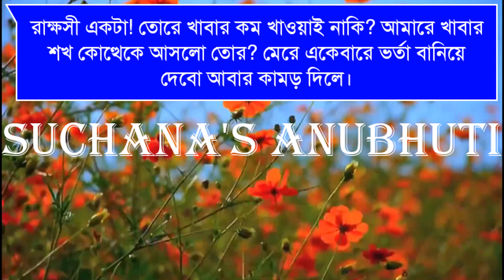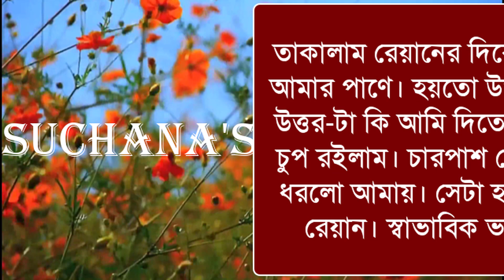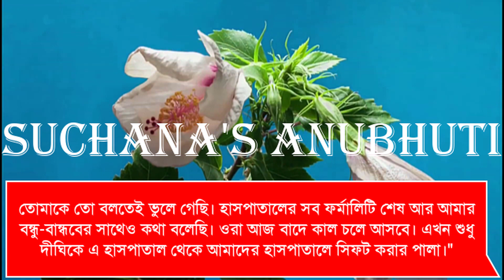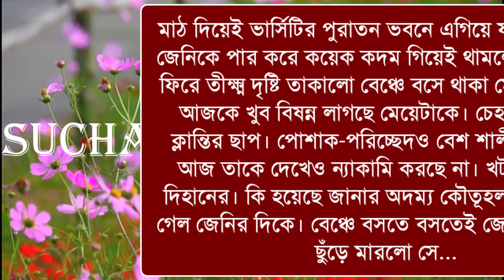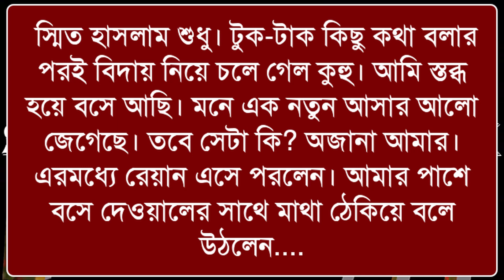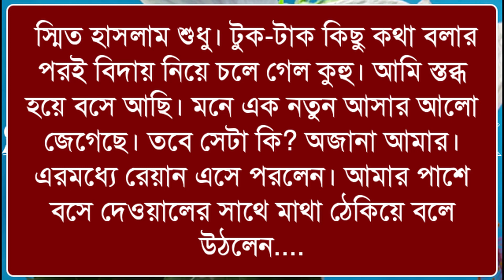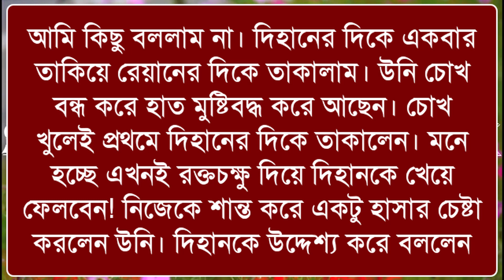সে কি জানে - দুষ্টু মিষ্টি ভালোবাসার গল্প || সিজন - ২৪ || Voice - শামীম & সোনালিকা & অনু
◆ Script : Collected modified Sonali
◆ Script Writer : Ishanur Tasmia Mira
◆ Video & Music Edit :  Rabindra
◆ Thumbnail edit : Rabindra & Mamun